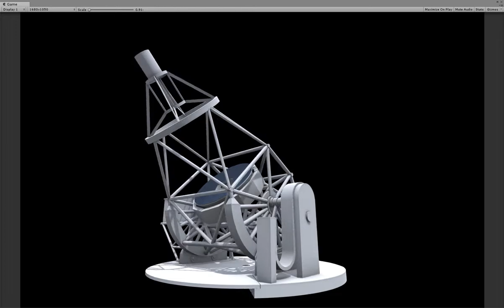EST Rocking Chair Realtime Turnaround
3D model of the rocking chair zenithal canon with M1 and M2 mirrors from European Solar Telescope (EST). Real time capture in Unity.